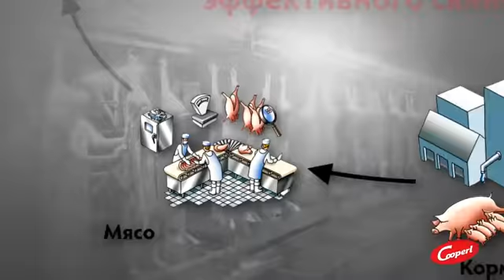КОРМЛЕНИЕ ЖИВОТНЫХ И ОПТИМИЗАЦИЯ РАЦИОНОВ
Cooperl является лидером французского рынка по производству кормов для свиней.
• 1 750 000 тонн произведено в 2019 году, из них  31 000  тонн  престартерных кормов для поросят
• 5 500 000 тонн  кормов для свиней
• 220 000 тонн для свиноматок

Специалисты «Кооперль Рус» готовы предложить Вам возможность профессионально оптимизировать существующую программу кормления и адаптировать ее под конкретные условия.
Мы готовы также предложить Вам аудит фермы и основанные на нём рекомендации для эффективного кормления свиней. Клиенты «Кооперль Рус» получают детальную схему использования престартера, сопровождение и обучение персонала на площадке. Мы осуществляем вводное тестирование продукта с возможным сравнением эффективности уже используемого корма от другого поставщика. Помимо этого, наши специалисты предлагают услугу по анализу всего корма на площадке и экспертизу для составления рецептур в соответствии с уже имеющимся сырьём и другими индивидуальными особенностями производства.